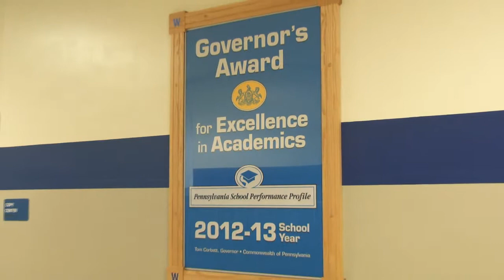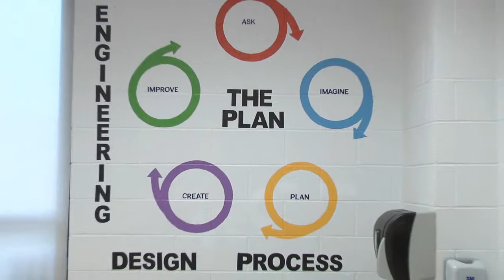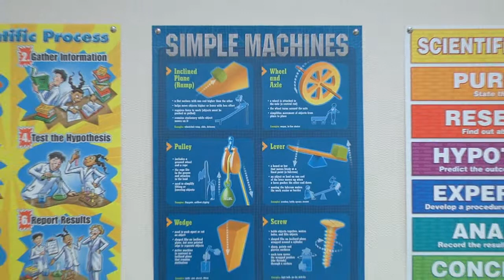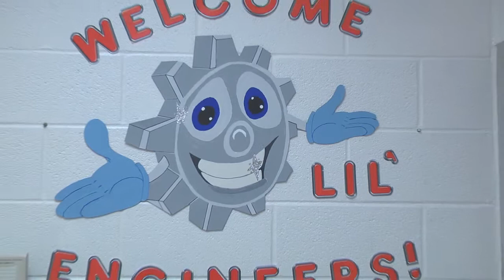TEEAP Conference - 2014